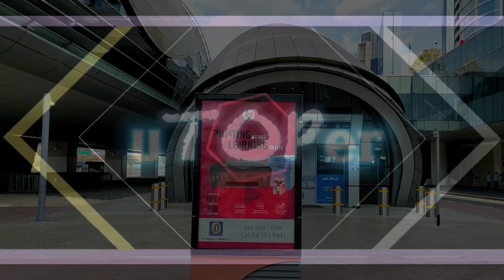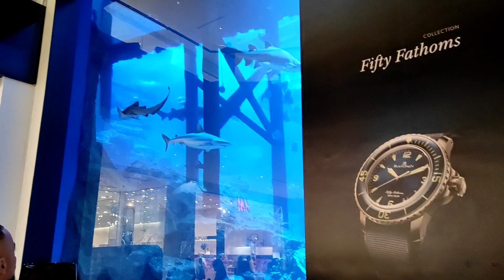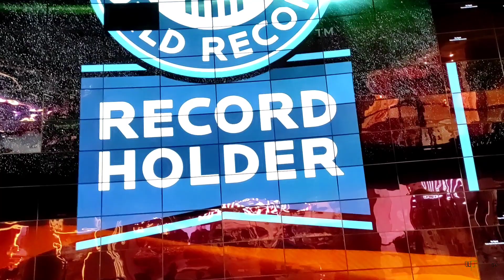Vlog 12: Word's Largest Mall